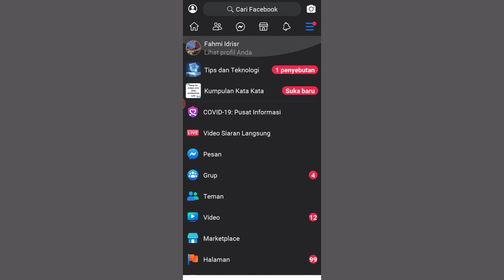Cara Mengaktifkan Mode Gelap Facebook Lite Gak Sampe Semenit